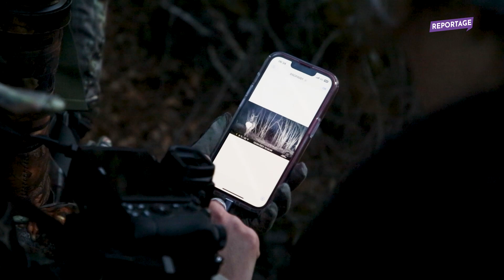Maurienne Reportage #314 - Pauline et Julie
La photographie animalière au féminin ! Pauline et Julie allient leur sensibilité artistique avec la pêche à la mouche en Maurienne !